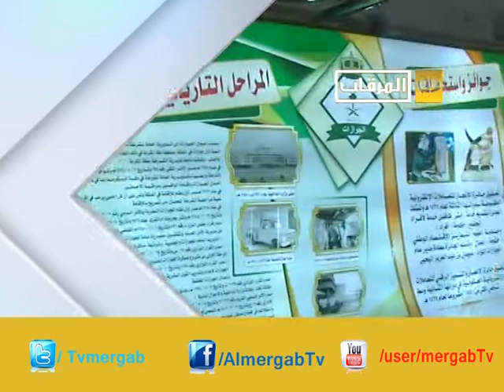مهرجان سوق عكاظ 1436هـ // الرسالة الرابعة